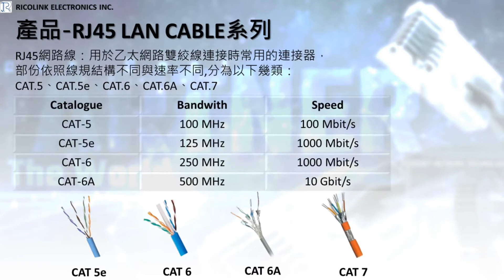瀚瑞科產品介紹-RJ45 LAN CABLE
RJ45 LAN Cable
RJ45網路線，依照線規結構不同與速率不同分為以下幾類：
CAT.5、CAT.5e、CAT.6、CAT.6A、CAT.7。
主要應用於機上盒、路由器、通訊設備、電腦，甚至是商用伺服器。